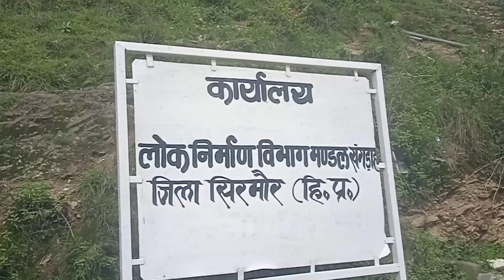Heavy Landslide के बाद दनोई मे 6 घंटे बंद रहा संगड़ाह-रेणुकाजी-नाहन Road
सिरमौर जिला के संगड़ाह-रेणुकाजी-नाहन Road पर सोमवार प्रातः Heavy Landslide के चलते उक्त मार्ग पर बाद दोपहर 2 बजे तक करीब  8 घंटे यातायात बाधित रहा। भूस्खलन से पहले छोटे पत्थर गिरने से यहां साईन बोर्ड न होने के बावजूद Driver खुद स्तर्क हो गए और जान माल का कोई बड़ा नुक्सान नहीं हुआ। इसके अलावा संगड़ाह-गत्ताधार-शिलाई मार्ग पर 9 दिन बाद भी यातायात बहाल न होने से यहां 2 Private Bus फंसीं है और ग्रामीणों के अनुसार खाने पीने का सामान भी खत्म होने लगा है। PWD के अधिशासी अभियंता संगड़ाह का अतिरिक्त कार्यभार देख रहे ExEn शिलाई ने कहा कि, गत्ताधार के अलावा क्षेत्र की सभी मुख्य सड़कों चालू है और गत सप्ताह से लगातार यातायात सुचारू रखने के लिए JCB machines deployed की गई है। सड़कें ठीक होने के बावजूद सप्ताह भर से संगड़ाह में HRTC Buses नहीं चलने से यात्रियों को परेशानी झेलनी पड़ रही है।